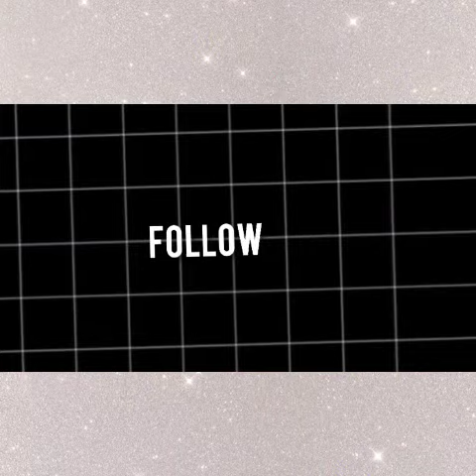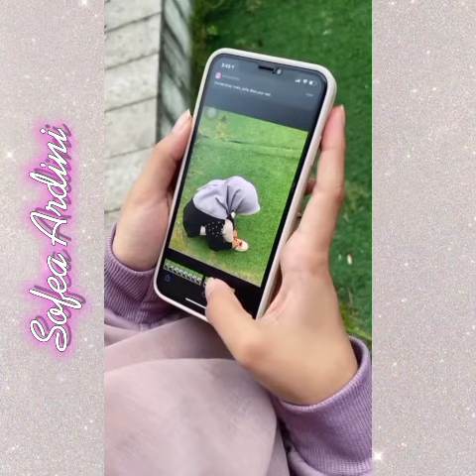KOMPILASI TIKTOK AMMAR NAZHAN PART 1.